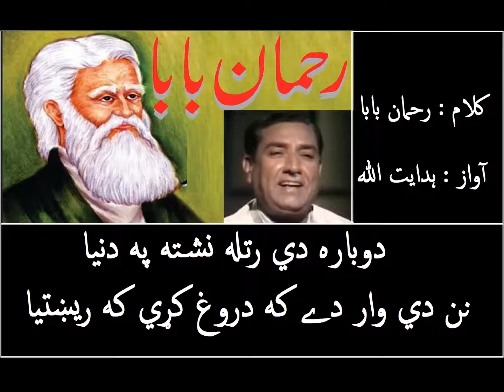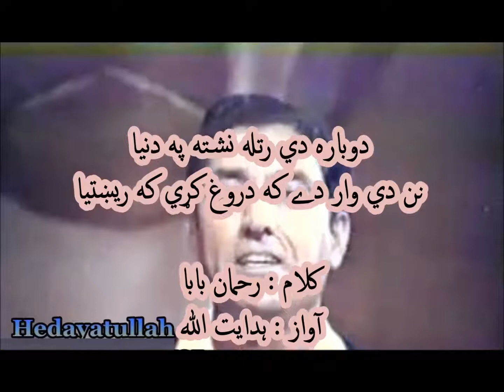Dobara de ratla nashta pa dunya | دوبارہ دي رتله نشته په دنیا | آواز : ہدایت الله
دوبارہ دي رتله نشته په دنیا
نن دي وار دے که دروغ کړي که ریښتیا
کلام : رحمان بابا
آواز : ہدایت الله

Dobara de ratla nishta pa dunya
Nan de war dy k darogh kre ka rekhtya
Awaz: Hidayatullah
Kalam: Rahman Baba

🔥Connect with Janaan🔥
*** This video is Copyright to Janaan. Strong action will be taken against anyone who re-uploads this video ***